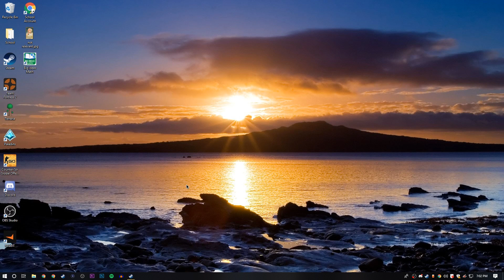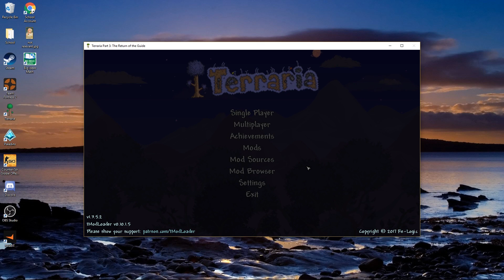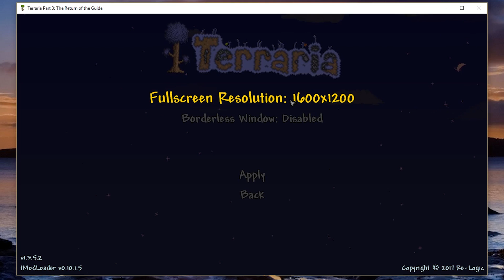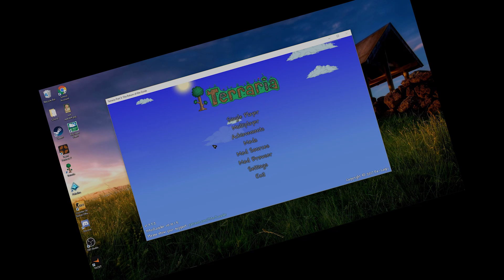HOW TO FIX TERRARIA FPS 2018!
This video demonstrates how to increase your Terraria FPS to make the game more silky-smooth in preparation for the upcoming update which we know, from spoilers, is sure to make the game much more visually appealing but harder to run just as well.

Just sayin'.
¯\_(ツ)_/¯